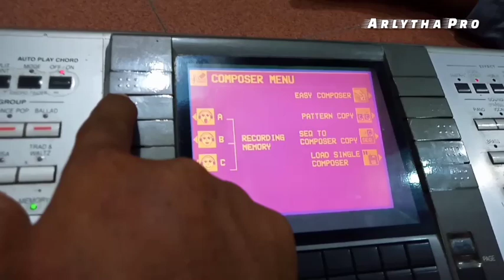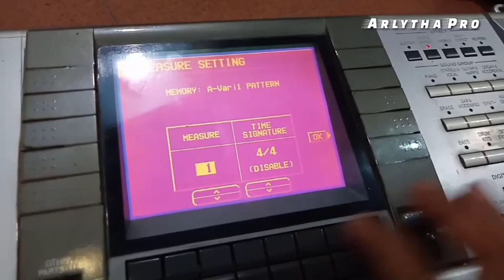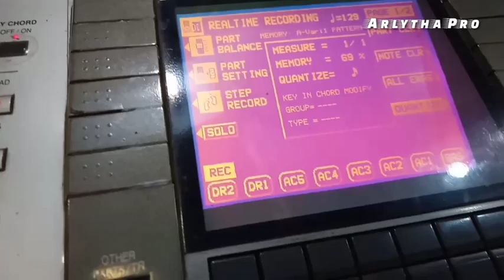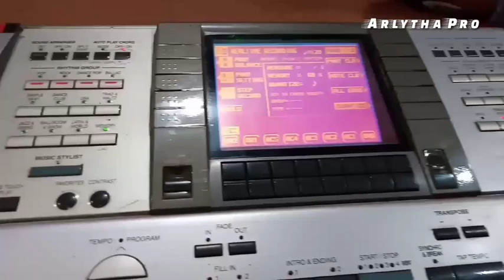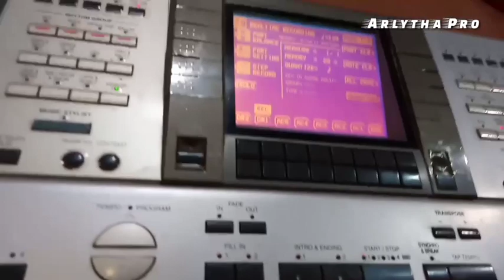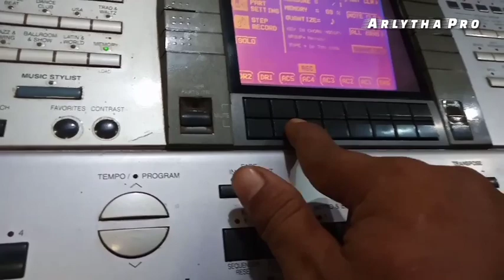Cara bikin style dari composer Technics sx - KN 2400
semoga tutorial ini sangat bermanfaat buat penghuna organ SX KN 2400
yng butuh staile atau style
hub.081313189814

vidio original sendiri dokumentasi arlytha pro.